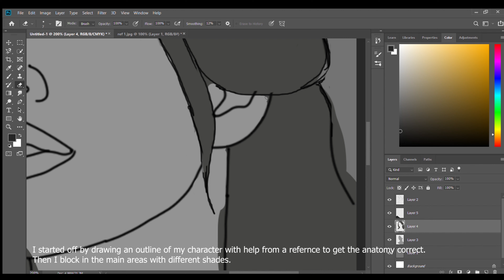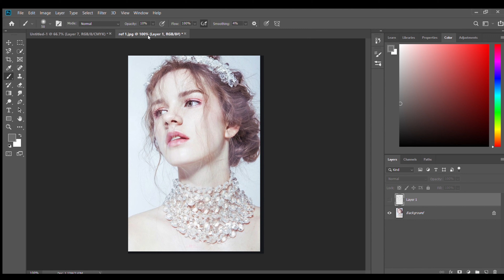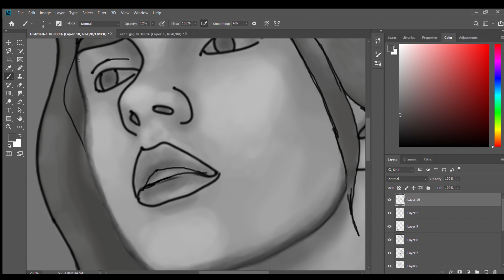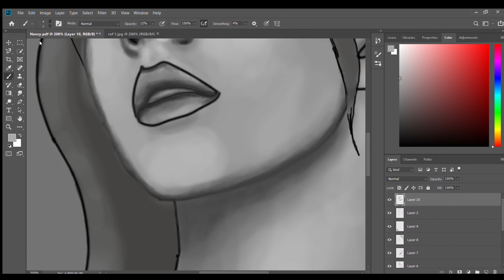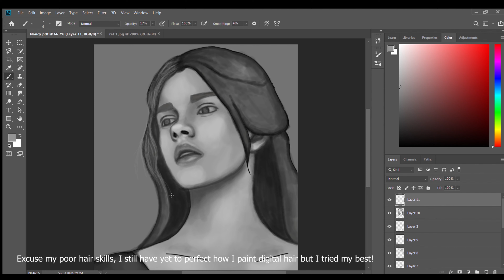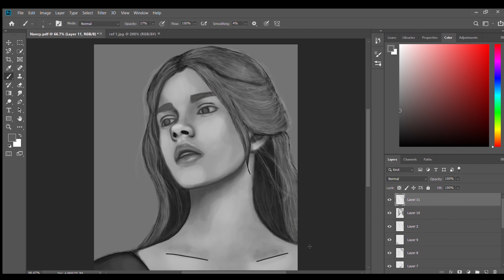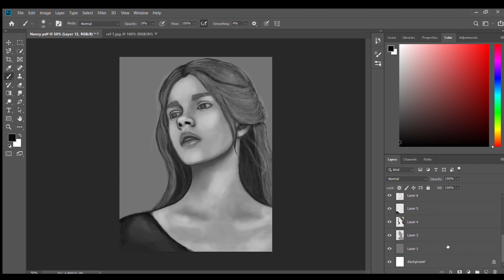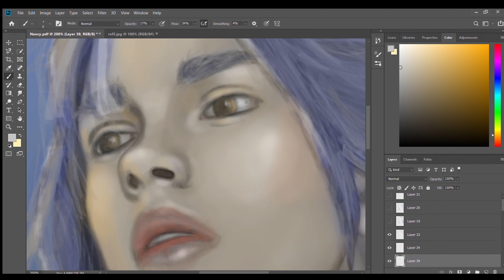Finding my digital art style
I still have a lot of practising to do but I enjoyed using the greyscale to colour technique to create this work.